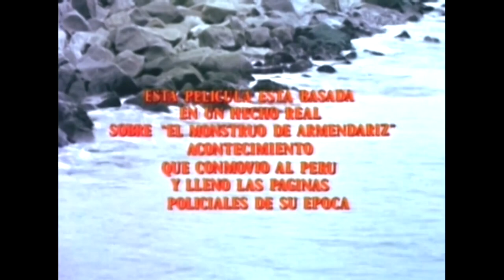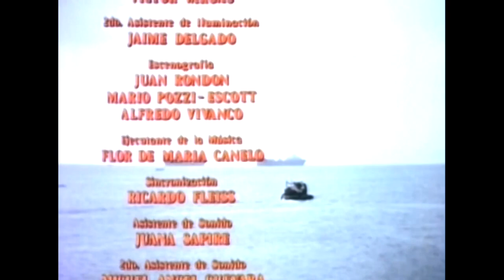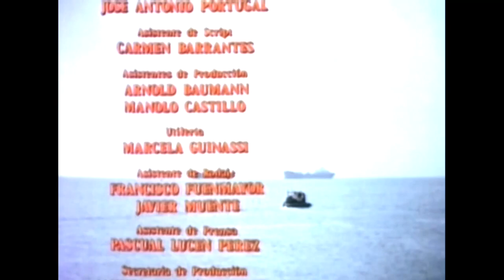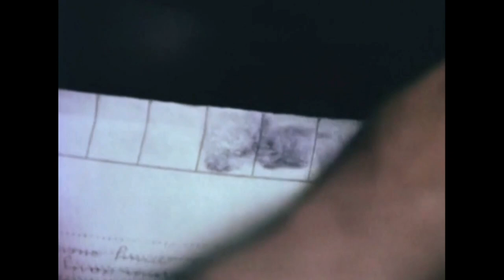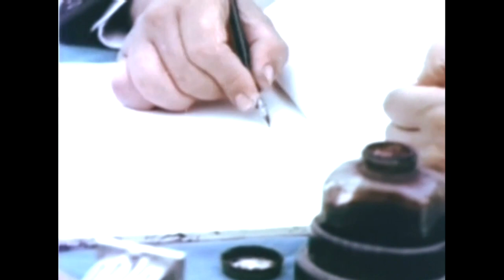Muerte Al Amanecer (1977)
Muerte al amanecer es una película peruana de 1977, opera prima de Francisco José Lombardi.
Sinopsis:
Narra las últimas horas de vida de un condenado a morir fusilado por haber violado y asesinado un niño. Está basada en una historia de la vida real, sobre el famoso caso del "Monstruo de Armendáriz". La película se convirtió en un éxito taquillero nacional.